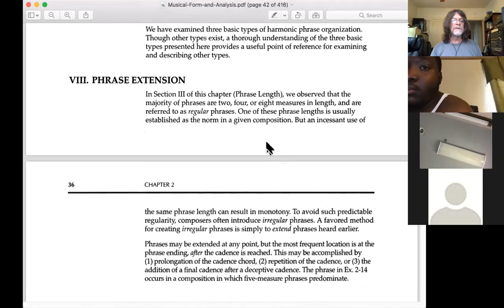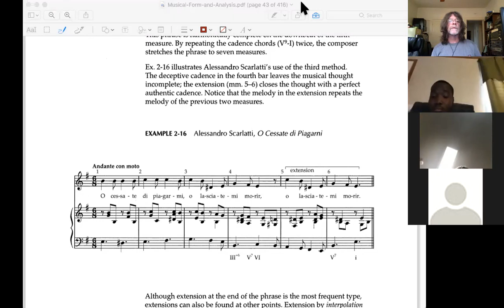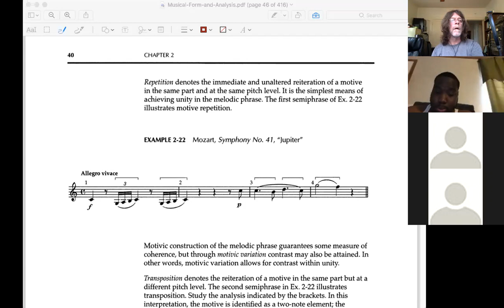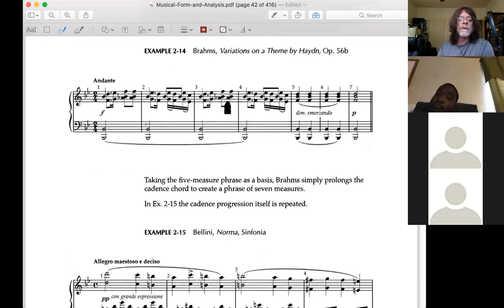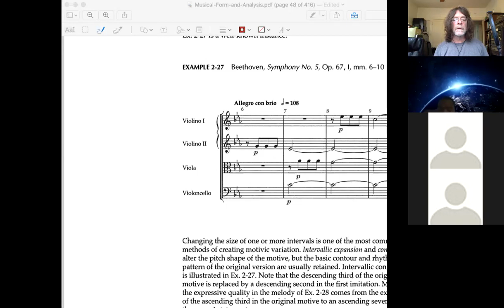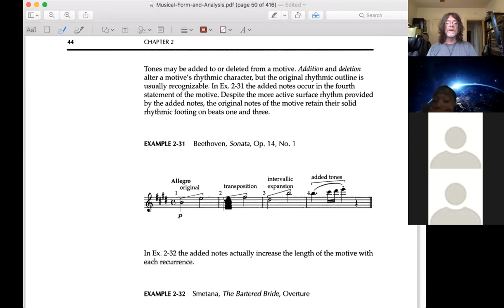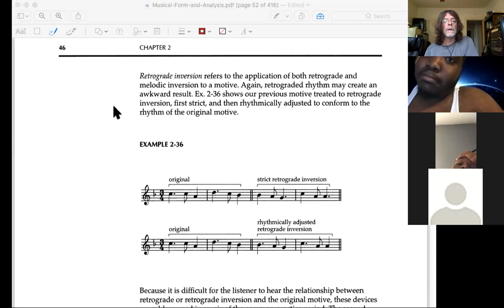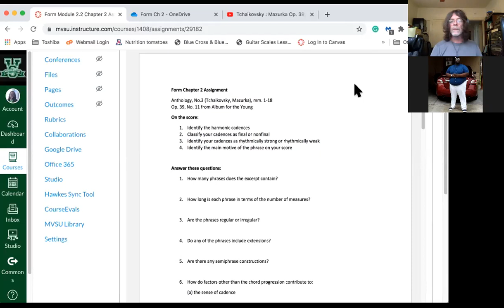Form Lecture 082720